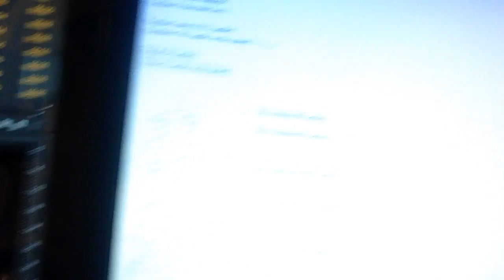6am Update. Home Stretch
If you thought the thumbnail is cool, check out the higher res version here!